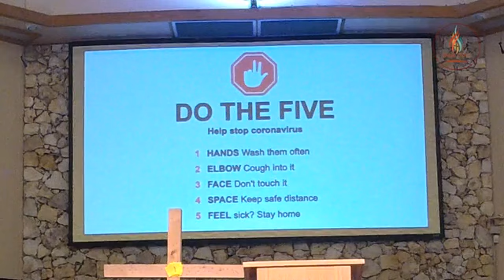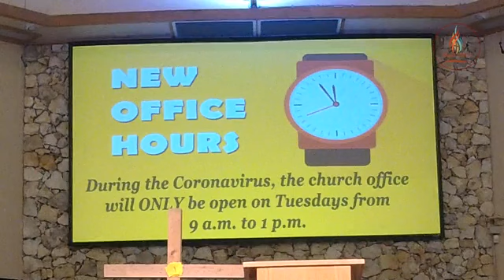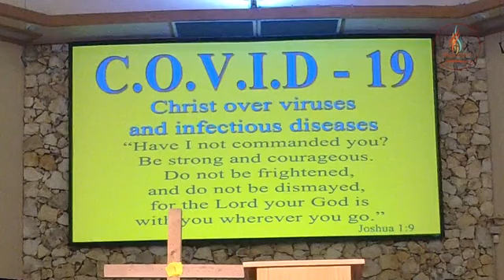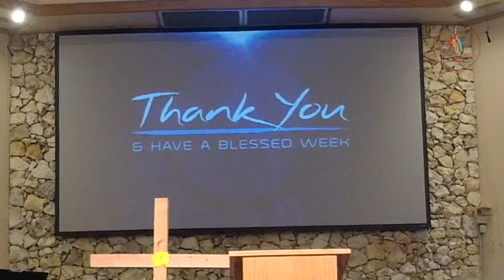Sunday, April 5th 2020